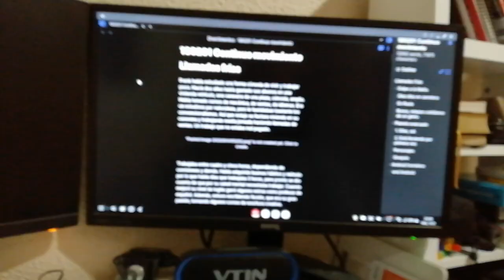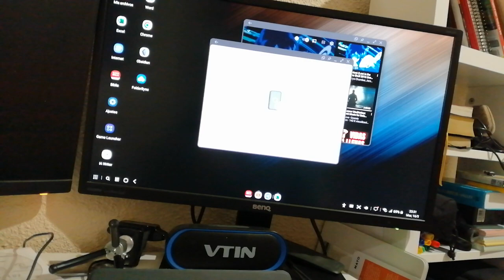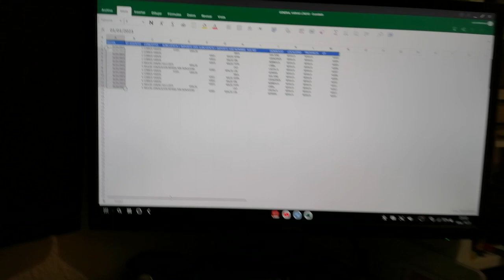La belleza de Samsung Dex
Es una lástima que se venda tan mal una tecnología tan madura como la de samsung dex. Este vídeo simplemente es una muestra de todo lo que se puede hacer con una pantalla conectada a mi teléfono móvil..